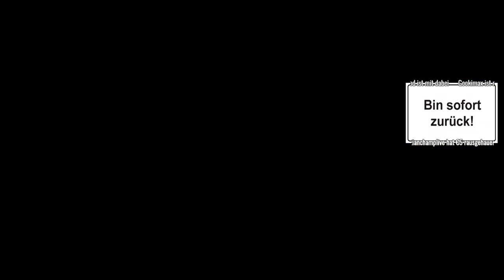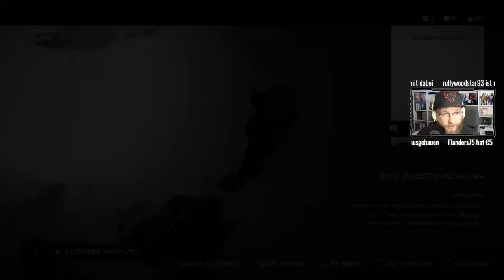Ghost of Tsushima #5 | Sturm auf die Burg Kenada | Lets Play | PS4 | deutsch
Der neue Mitschnitt zu Ghost of Tsushima ist da. Heute befreien wir endlich unseren Onkel in der Burg Kenada.